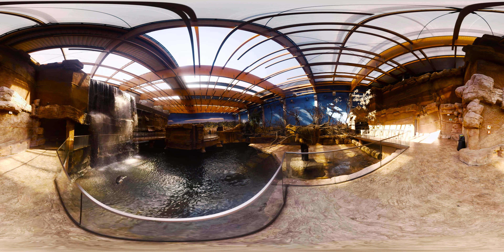Zoo Wrocław 360 stopni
Obejrzyj wrocławskie zoo z opcją 360 stopni